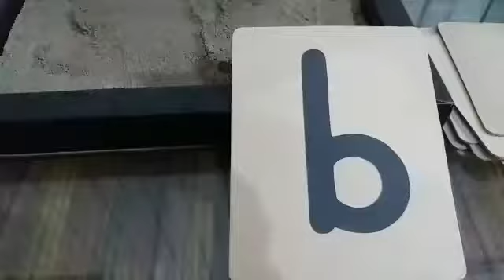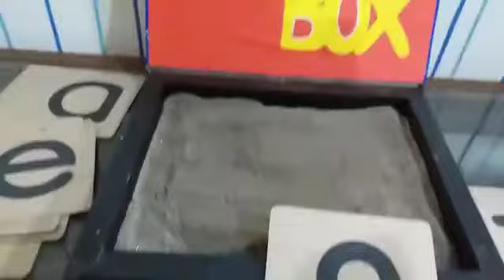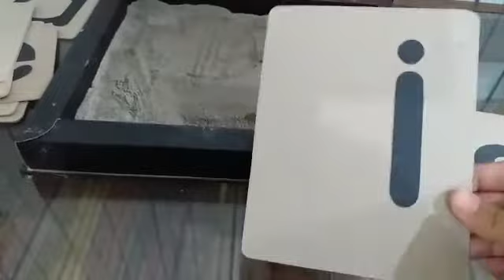JOS class PG + Nur weekend activity